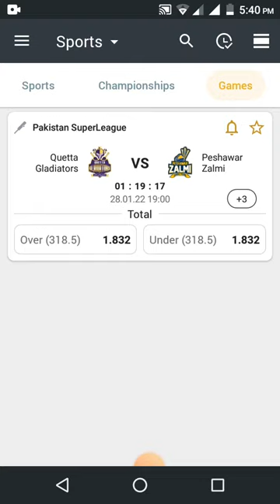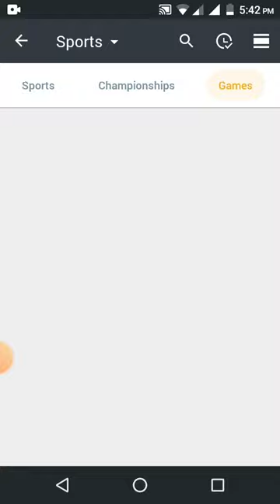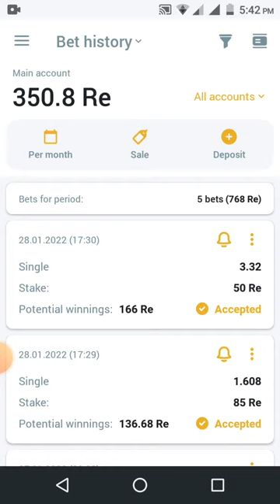Melbet best wings tips and tricks cricket wining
Melbet best wining tircke
fats ball 🏀 of thi match
Melbet deposit krna hai

melbet prom code   sufyan

1xbet prom code 00786